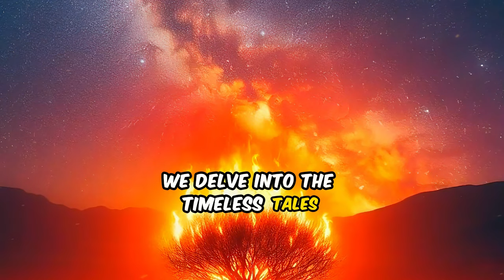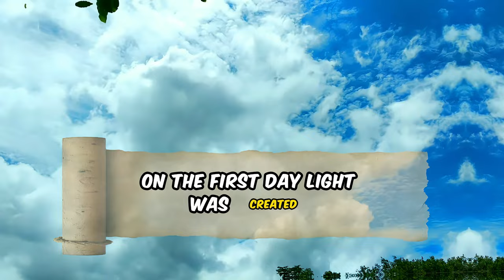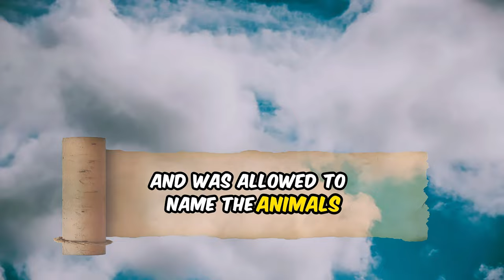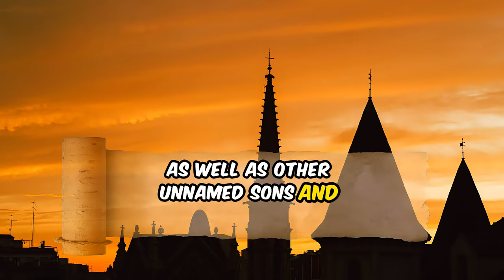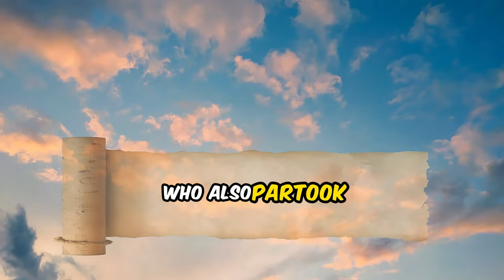Faith of True: Bible Trivia That Will Blow Your Mind - Part 1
Welcome to ‘Faith of True: The Ultimate Bible Trivia Challenge’! Prepare to embark on a journey of discovery as we delve into the fascinating world of Bible trivia. Uncover the truths of faith, explore biblical stories, and challenge your knowledge of the Holy Scriptures. Whether you’re a believer seeking to deepen your faith or a trivia enthusiast eager to learn, this video is for you.